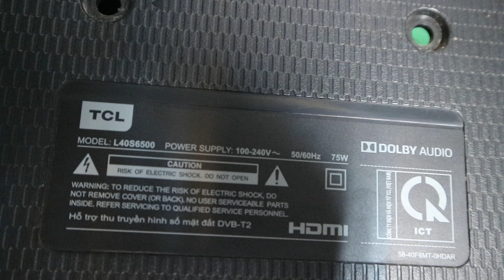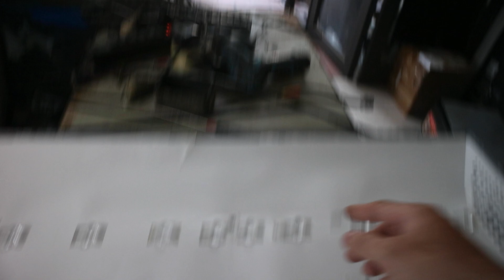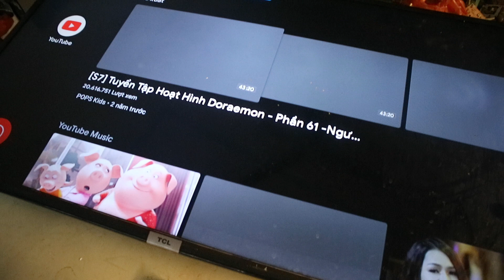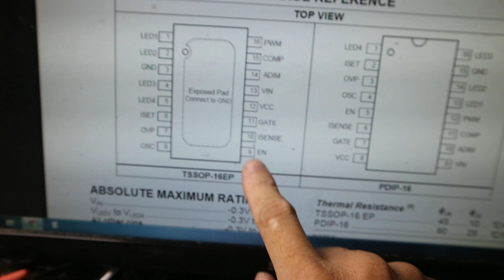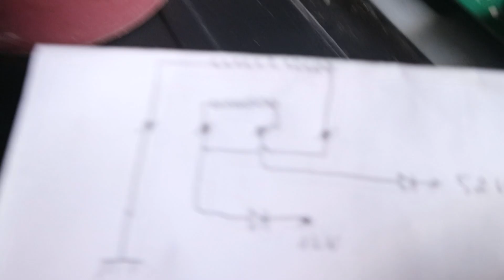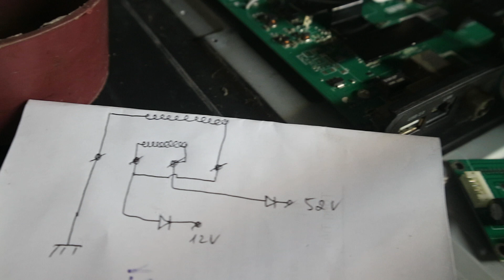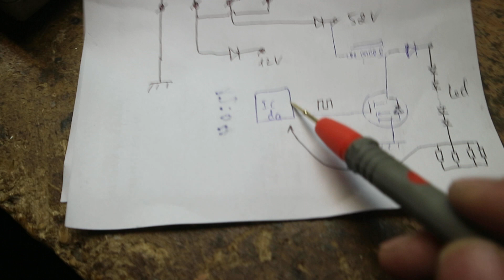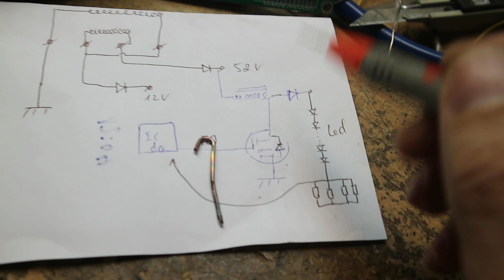Cách lai bo LED đa năng tivi (Thay LED cho tivi TCL) 1